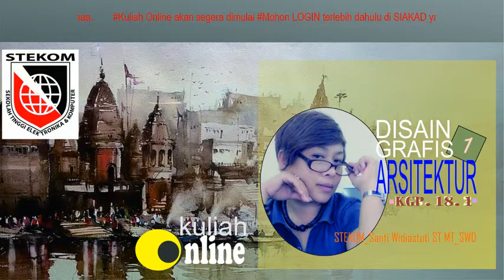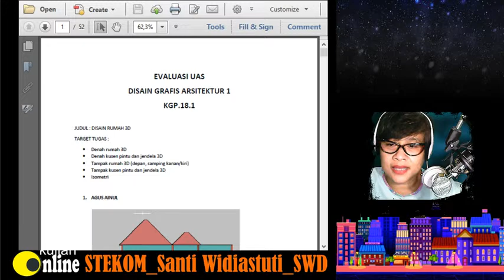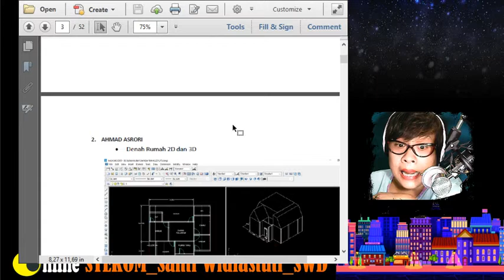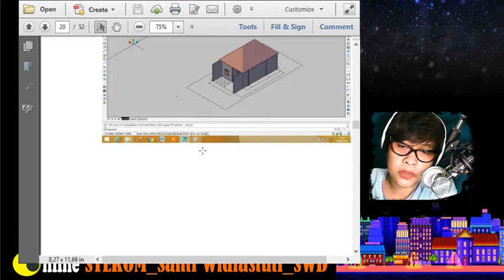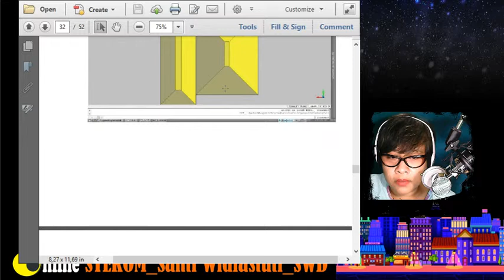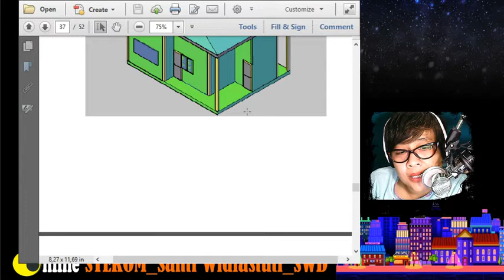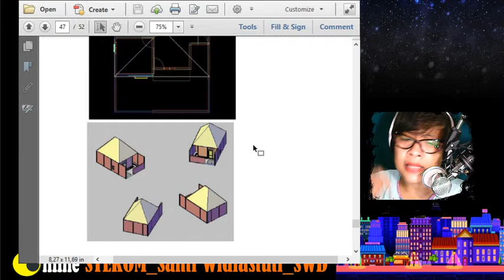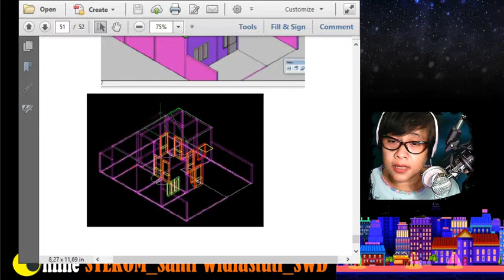Merancang disain rumah mungil 3D kuliah online pada universitas komputer terbaik Semarang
materi video merupaka review tugas UAS matkul disain grafis arsitektur 1 STEKOM 605 Semarang